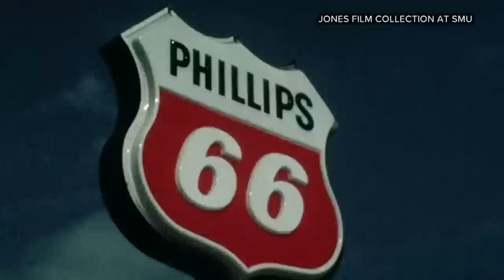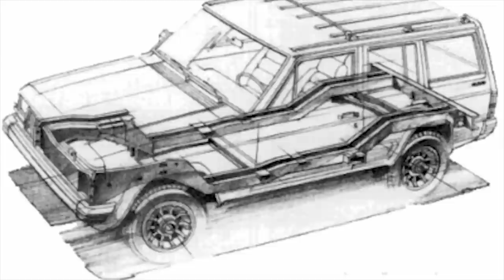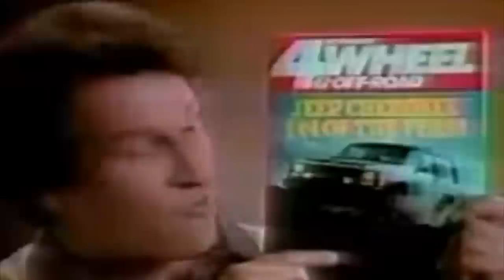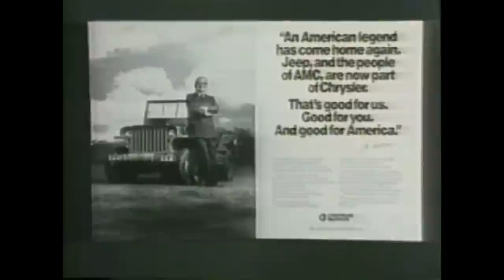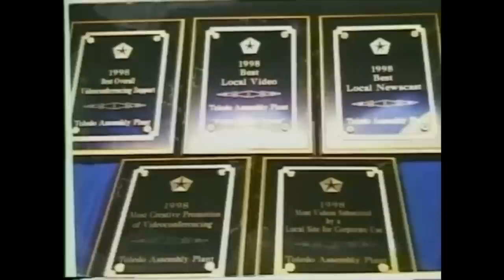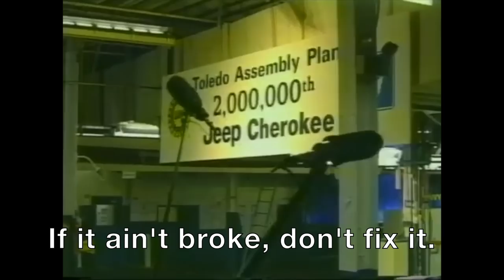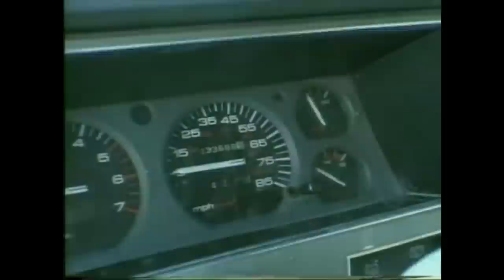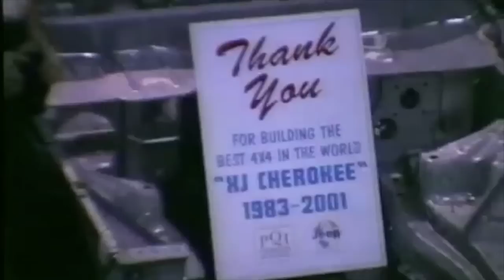A Legend Is Made: How The Jeep XJ Changed Everything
When the Jeep XJ Cherokee debuted in the fall of 1983, it changed the automotive world forever. Today, it secretly dominates the industry. Dive into the story behind the legend with facts and a story you didn't ask for, but I tell you anyway.

Special thanks to the XJPS Administration Team, and Glen Goodwin for some of the provided video. And THE SQUIDD for the inspiration.

Written, narrated, and edited by: Julian Higgins

Storyteller- Infraction
Hypnotize- The Notorious B.I.G.
Uplifting- NCS

Section 107 of the Copyright Act provides the statutory framework for determining whether something is a fair use and identifies certain types of uses—such as criticism, comment, news reporting, teaching, scholarship, and research—as examples of activities that may qualify as fair use. I make no claim of ownership to any of video contained.